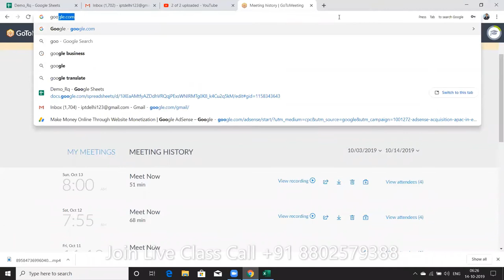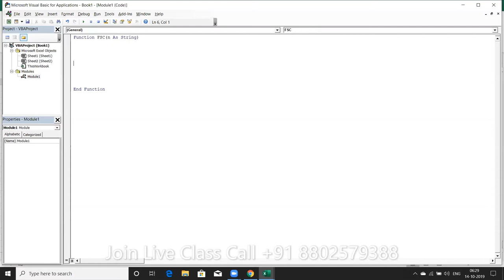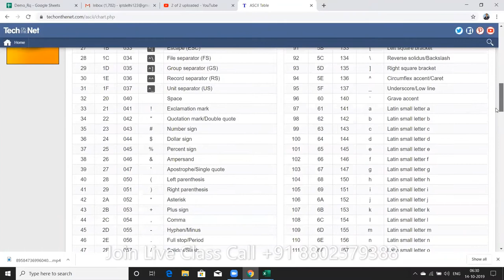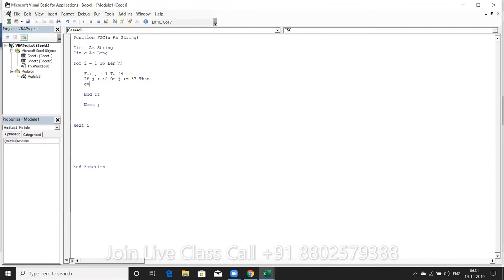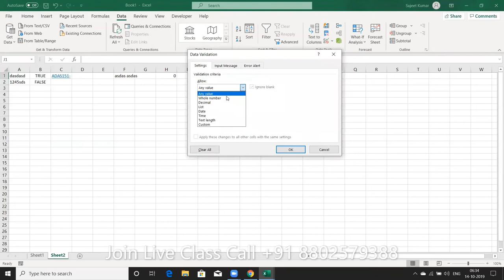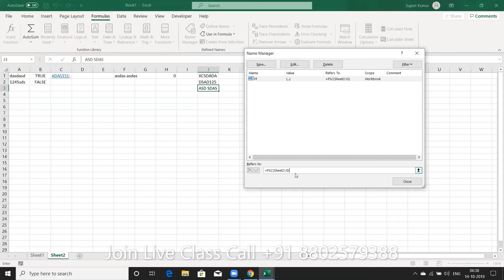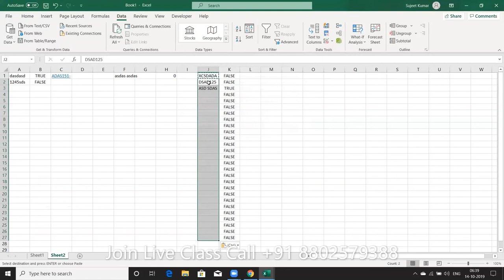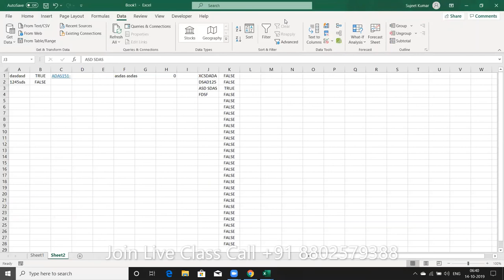Excel Tutorial for Beginners in Hindi 2020 - Complete Microsoft Excel tutorial for Excel users